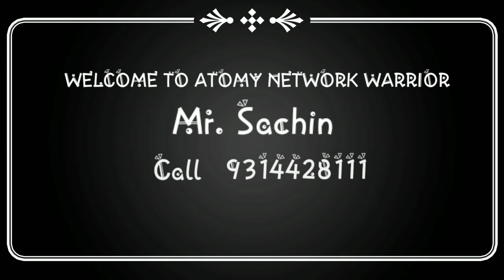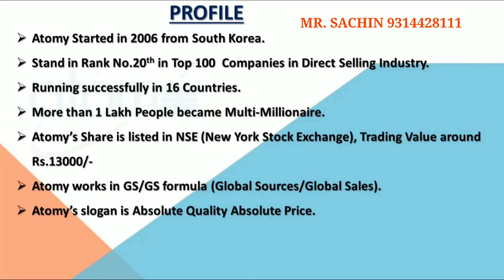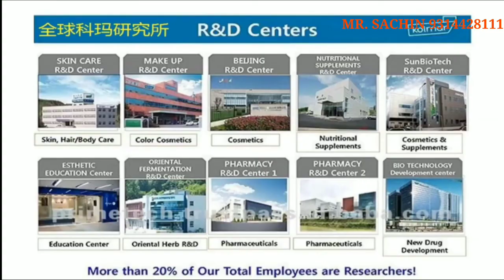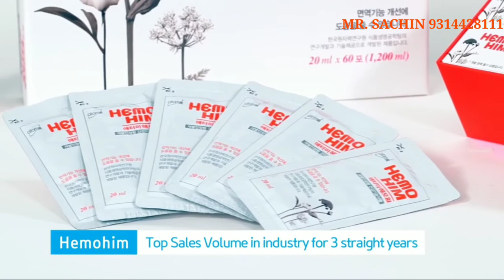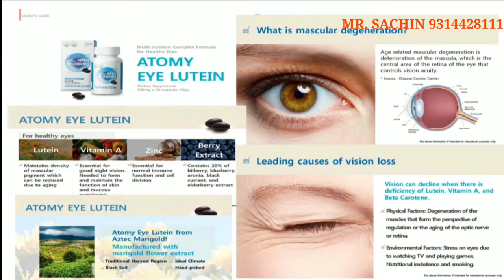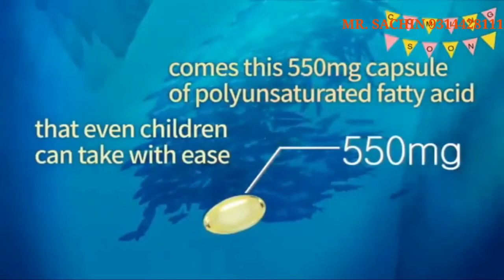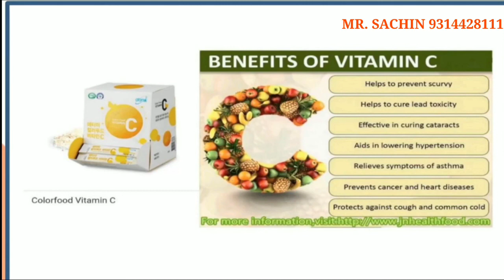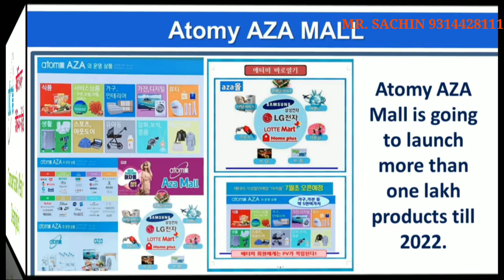Atomy India Profile & Product MR. Sachin